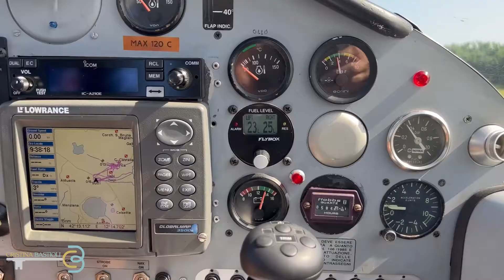NEL BLU DIPINTO DI BLU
informazioni:

 Cristina Bastioli
viale delle medaglie d'oro 202
00136 ROMA